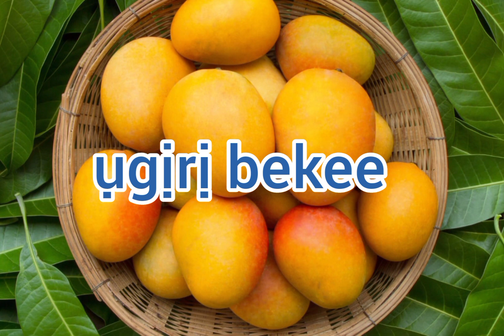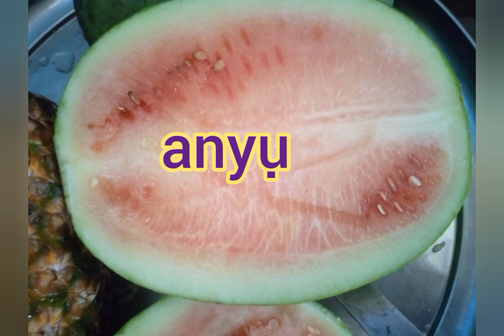Some fruits common among the Igbo people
We're on facebook, zoom, instagram and watsapp.

URL: InShot